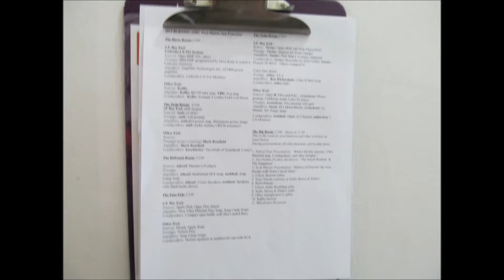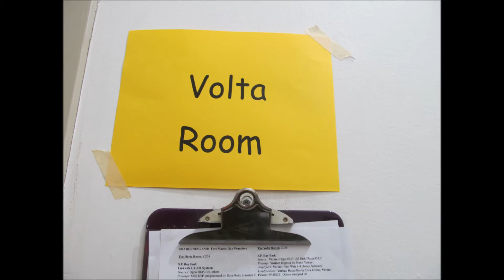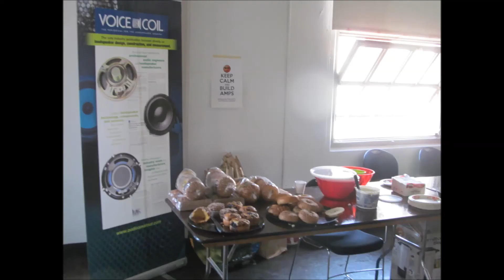2013 Burning Amp Show Photos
2013 Burning Amp Show Photos, San Francisco, CA

Photo Presentation.